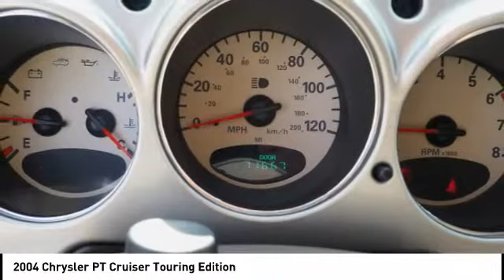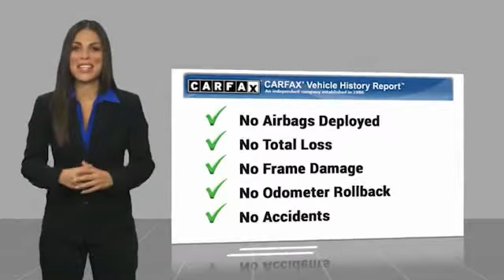2004 Chrysler PT Cruiser Orange CA U30883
2004 Chrysler PT Cruiser Touring Edition

1400 North Tustin Ave.

Pick up this Cool Vanilla 2004 Chrysler PT Cruiser, available today at Toyota of Orange. This could be the one you've been searching for.